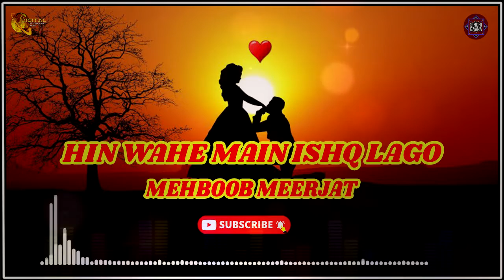Hin Wahe Main Ishq Lago | Mehboob Meer Jut | Sindhi Gaana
Track           : Hin Wahe Main Ishq Lago
Singer         :  Mehboob Meer Jut
Production : DEW
Channel      : Sindhi Gaana